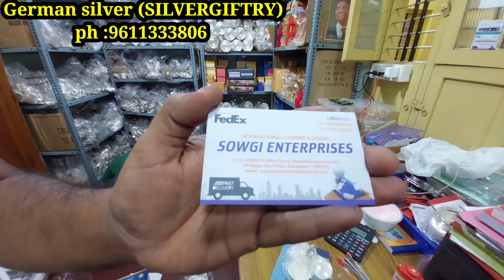bangalore german silver & antique silver pooja items| varamahalakshmi festival weekend offer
bangalore german silver & antique silver pooja items| varamahalakshmi festival return gifts

Cottonpet Sgt German silver (SILVERGIFTRY)

We are wholesaler and manufacturing of
German silver
Pooja article
Return gifts starts from 50rs

5000+ collection

International shipments also available mam

for Broadcast updates

SILVERGIFTRY.in for walkin clients can visit us for direct shopping